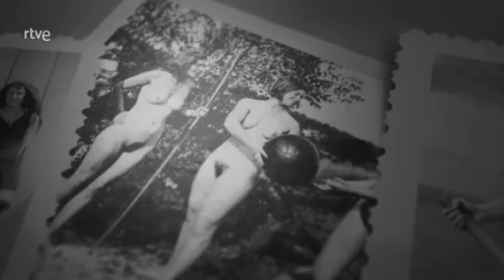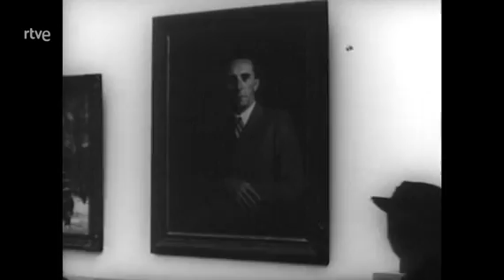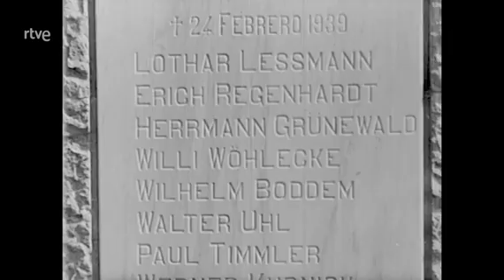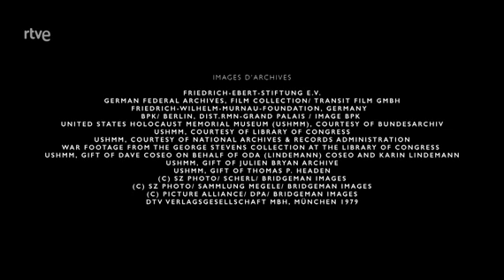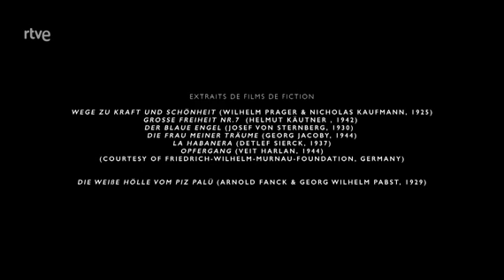Las mujeres en el proyecto nazi: 1 La mujer matriz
De 1933 a 1945, descubrimos cómo se posicionaron las mujeres en la Alemania nazi. Una paradoja: el régimen nazi, que quería confinar a las mujeres a un rol social tradicional, terminó siendo el más emancipador de la historia alemana, porque les encomendó nuevos roles, que asumieron con honor (reemplazando a los hombres que habían ido al frente) y participando en los crímenes del Tercer Reich.

En el primer episodio, veremos cómo evoluciona el estatus de la mujer con la llegada de los nazis al poder. Y en el segundo, como las mujeres son impulsadas al mundo laboral e incluso enviadas para supervisar campos de concentración y exterminio.